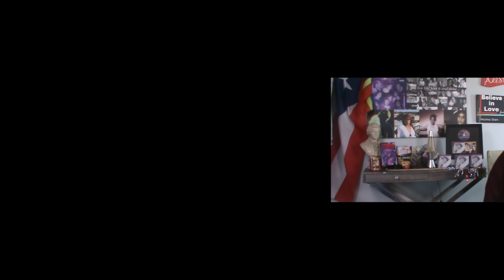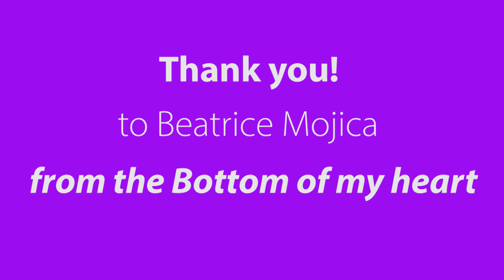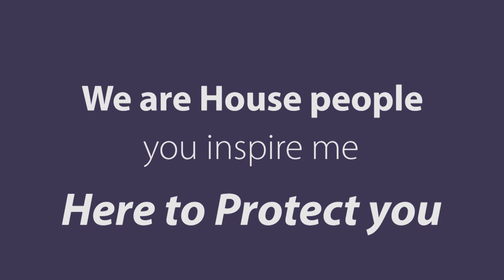THE FEVER IS REAL DOCU SERIES TELLING OLD SCHOOL STORIES With Beatrice Mojica ALLSTAR DANCER